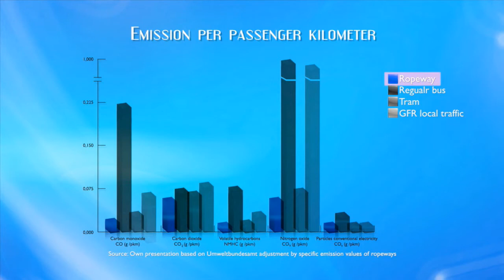Riva Digital - Doppelmayr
Project: Doppelmayr Cable Car
Client:   Doppelmayr